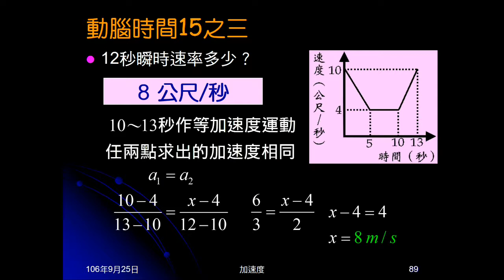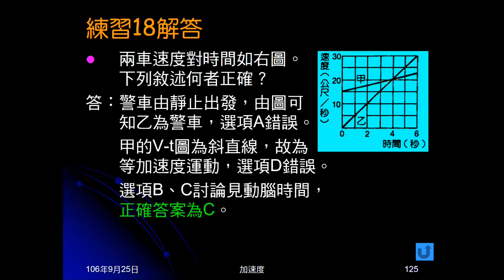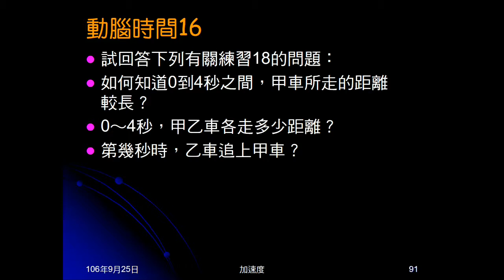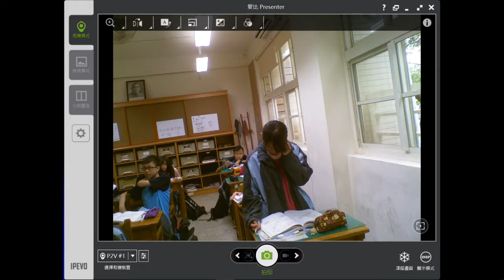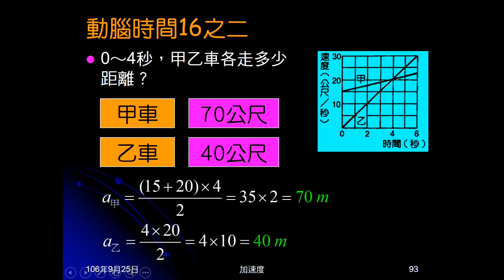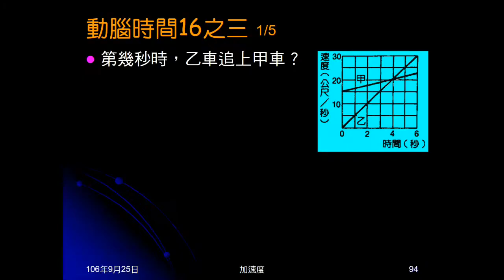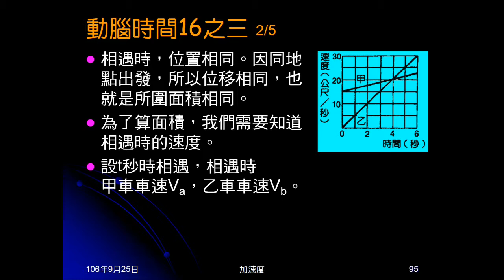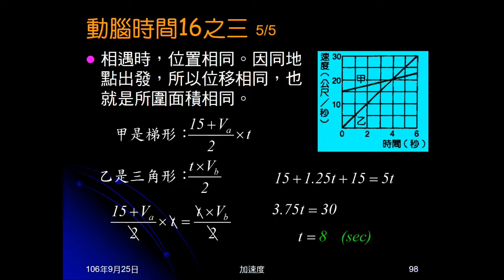106學年國三理化＿直線運動45：練習18；動腦時間16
練習18為警車追超速車的V-t圖，問敘述何者正確。動腦時間16針對練習18選項，問如何判斷位移，位移多少，及何時警車追上超速車。